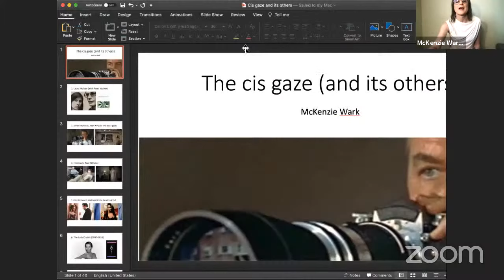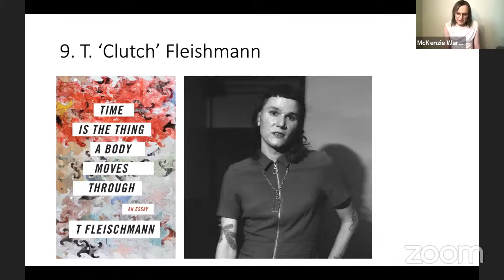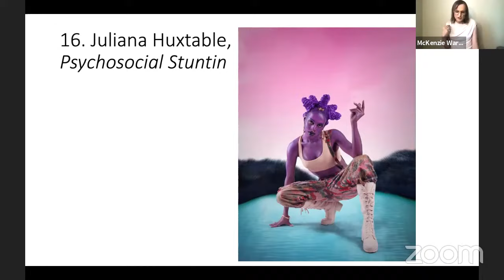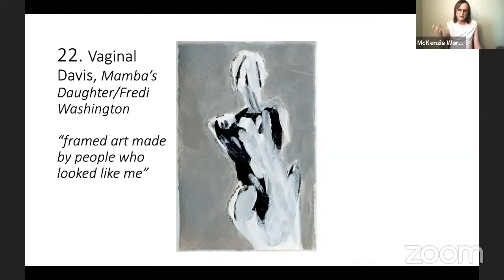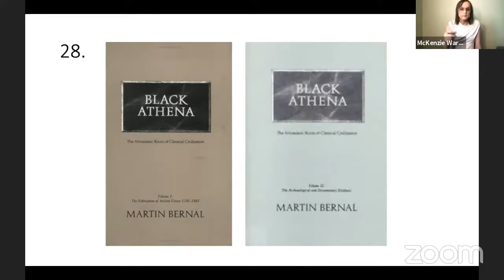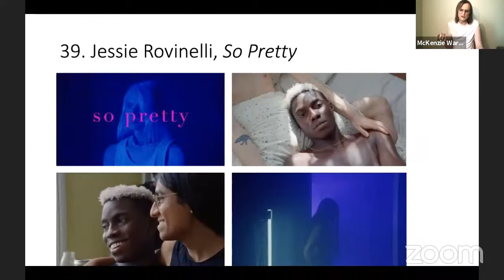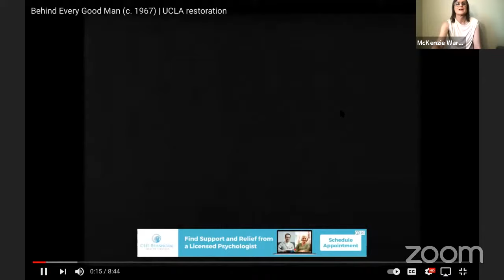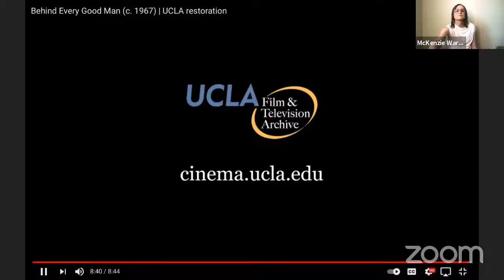McKenzie Wark: "The Cis Gaze" with Andrea Fontenot